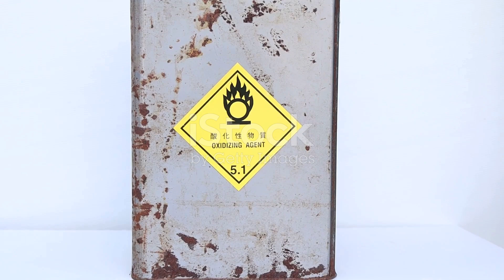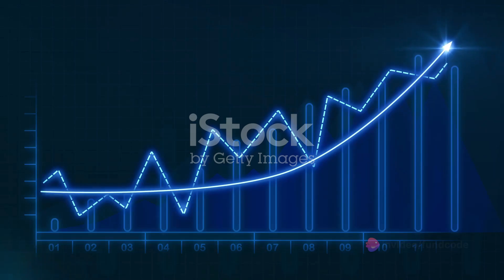Pondy Oxides & Chemicals Ltd fundamentally good time to consider | Fundcode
In this highly informative video, we delve into the financial health and sustainability initiatives of Pondy Oxides & Chemicals Ltd, a prominent name in India's non-ferrous metals and recycling industry.

Join us as we analyze Pondy Oxides & Chemicals Ltd's financial performance, growth prospects, and their commitment to sustainable practices. Discover how their innovative approach to the industry sets them apart from their competitors.

We'll explore their initiatives to reduce carbon emissions, promote energy efficiency, and enhance waste management techniques. Find out how Pondy Oxides & Chemicals Ltd is making a positive impact on the environment while maintaining a strong financial footing.

If you're interested in the intersection of finance and sustainability, this video is a must-watch! Gain insights into Pondy Oxides & Chemicals Ltd's sustainable business practices and their potential for future growth.

Let's appreciate the efforts of companies like Pondy Oxides & Chemicals Ltd in creating a sustainable future!

OUTLINE:

00:00:00 Introduction
00:00:12 Profitability Score
00:00:56 Solvency Score
00:01:36 Summary Hello and welcome to today's video, where we will talk about Pondy Oxides & Chemicals Ltd, a company that engages in the production of metallic oxides and plastic additives. POCL is one of the leading players in the non-ferrous metals and recycling industry in India, and has recently signed a Memorandum of Understanding (MoU) with the Tamil Nadu government to set up state of the art recycling and manufacturing plants for non-Ferrous metals, lithium-Ion batteries, paper, plastics and rubber¹.

This is a significant development for POCL, as it shows its commitment to sustainability and circular economy, as well as its potential to tap into the growing demand for lithium-ion batteries and other recycled products. The company proposes to invest Rs 300-500 crore in the proposed projects over the next 5 years¹, which could boost its revenue and profitability in the long run.

But is POCL a good buy right now? Let's look at some of the key financial ratios and indicators that can help us evaluate the company's performance and valuation.

First, let's look at the profitability score, which measures how profitable the company is compared to its peers. POCL has a profitability score of 47 out of 100, which is above average². The company has an exceptional return on equity (ROE) of 41.7%, which means it generates high returns on the shareholders' equity³. It also has a positive return on invested capital (ROIC) of 32.8%, which means it earns more than its cost of capital³. The company has also shown positive revenue growth of 17.4% in the last year³, which indicates its ability to increase its sales.

Next, let's look at the solvency score, which measures how solvent the company is compared to its peers. POCL has a solvency score of 62 out of 100, which is above average². The company has a high Altman Z-score of 5.6, which means it has a low probability of bankruptcy³. It also has a low debt-to-equity (D/E) ratio of 0.07, which means it has a low level of debt relative to its equity³. The company has sufficient liquidity to meet its short-term and long-term obligations, as indicated by its current ratio of 1.6 and quick ratio of 0.9³.